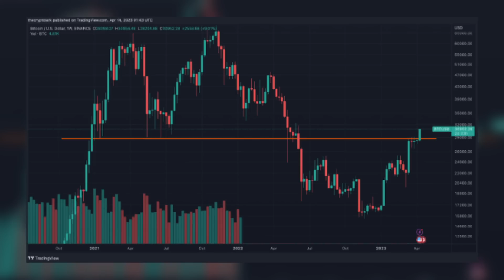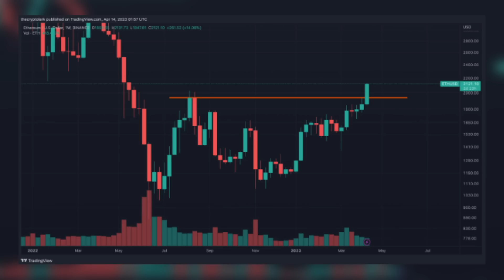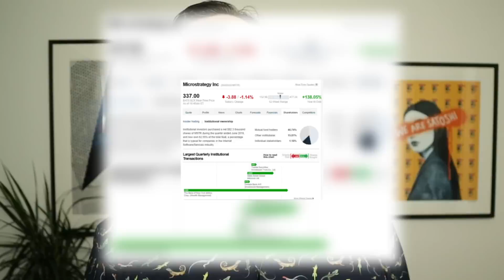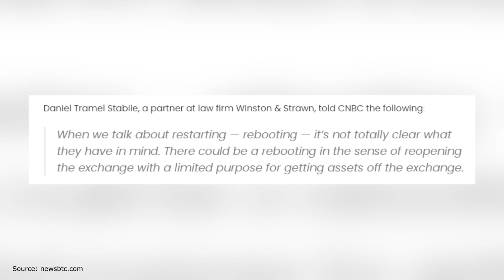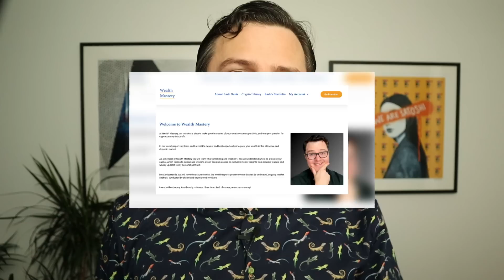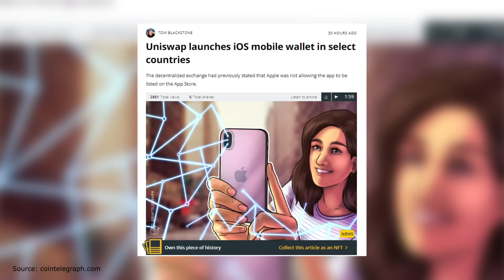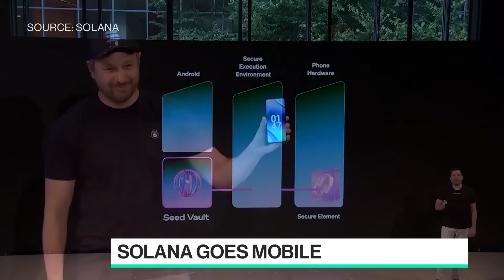Bitcoin, You’re Not Going To Believe This! [Crypto News]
Buffett bashes Bitcoin, Twitter crypto news, Solana phone, and more.

00:00 Buffett On Bitcoin
03:27 FTX News
05:09 Solana News
07:23 Twitter Crypto News